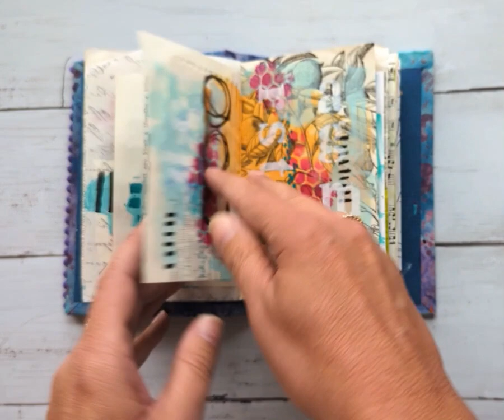Small Flip Through Art Journal